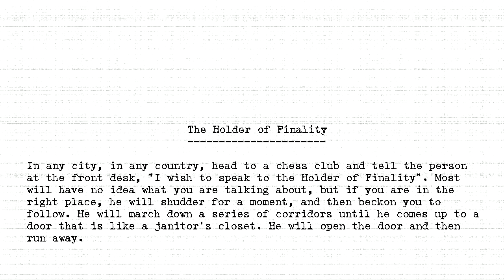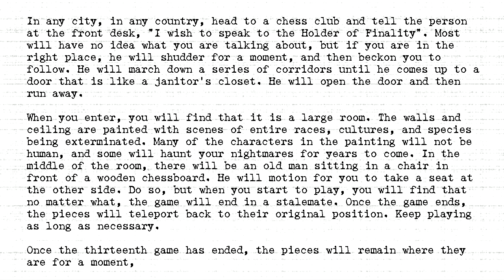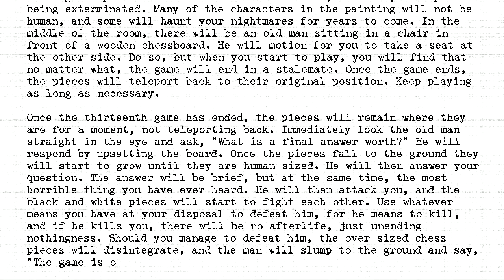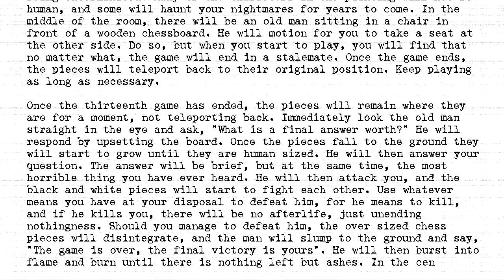The Holders - #211 - Holder of Finality